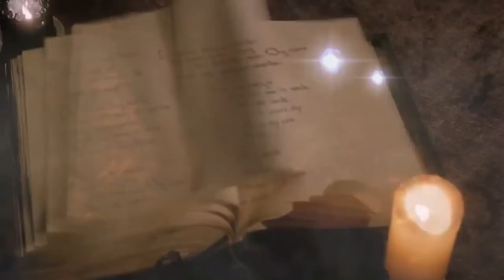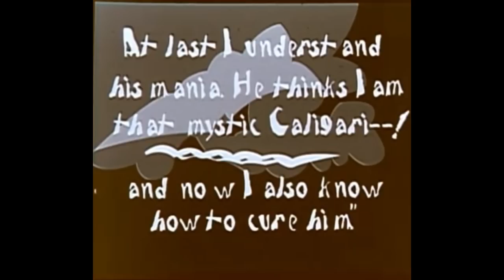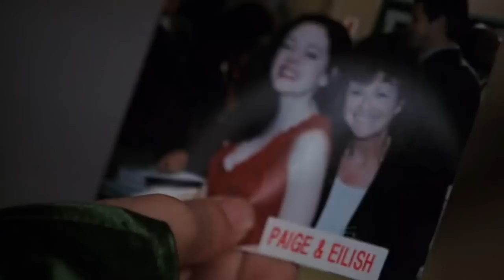Charmed | Anatomy of an Episode | Brain Drain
ANATOMY OF AN EPISODE
Examining the greatest Charmed episodes, and what makes them great.

"Brain Drain" is Episode 7 of Season 4, and gives us a quintessential 'Cuckoo Nest' plot - where Piper nearly gets convinced that her entire life is just the delusion of a traumatised mental patient.

@bobbyiceman for everything